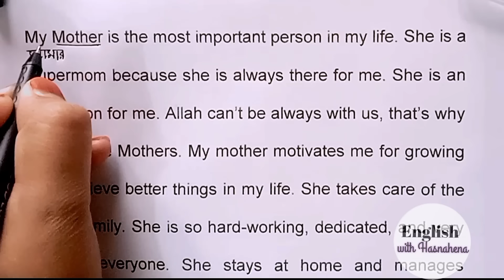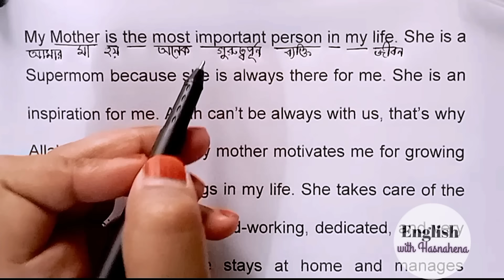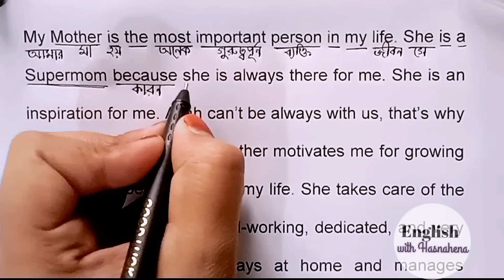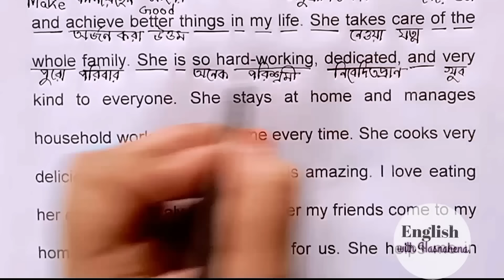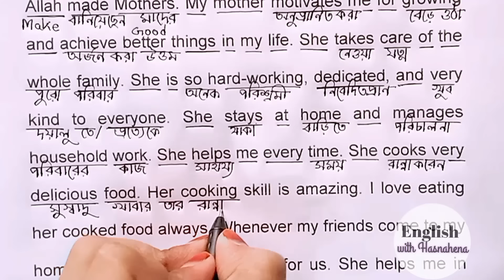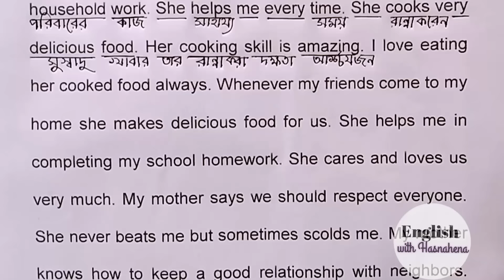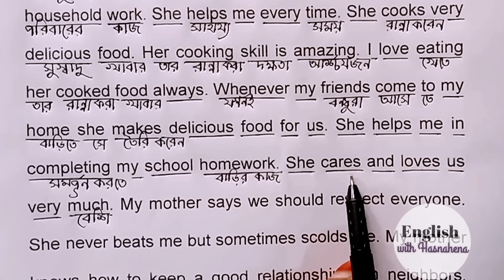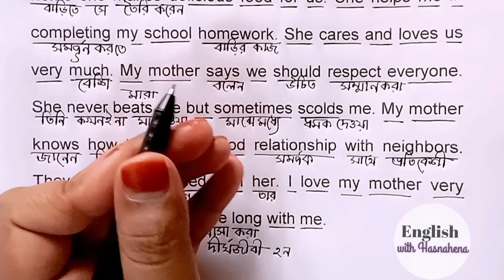এক একটি শব্দ ইংরেজিতে পড়তে এবং বলতে শিখুন/English reading & speaking practice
ইংরেজি শেখার সহজ উপায় /English kivabe shikhbo/ English reading practice ‎

In Bengali
এই ভিডিওতে আপনি শিখবেন কিভাবে ইংরেজি পড়তে হয়। মূলত এই ভিডিওতে আমি আপনাকে একটি খুব সহজ উপায় বলছি যার মাধ্যমে আপনি দ্রুত ইংরেজি শিখতে পারবেন। আমি অনেক মন্তব্য পেয়েছি যে ম্যাডাম, আমাদের ইংরেজি শিখতে হবে আমাদের ইংরেজি বলতে শিখতে হবে ইংরেজি পড়ার সঠিক উপায় কী? সব মন্তব্য পড়ুন বা আমি তাদের জন্য এই ভিডিওটি করেছি, তাহলে চলুন দেখি কিভাবে শিখবেন ইংরেজি পড়তে

In English
In this video you will learn how to read English.  Basically in this video I am telling you a very easy way through which you can learn English quickly.  I got many comments that madam, we need to learn english we need to learn to speak english what is the right way to read english?  Read all the comments or I made this video for them, so let's see how to learn to read English

আপনার প্রশ্ন

কিভাবে ইংরেজি পড়তে শিখবেন
 কীভাবে ইংরেজি শিখতে
english padhna kaise sikhe
how to learn english read
method of learning english
 english padhna sikhna
এক একটি শব্দ ইংরেজিতে পড়তে এবং লিখতে শিখুন
কিভাবে ইংরেজি শিখবেন
 জিরো সে ইংলিশ শিখে
learn english through story
english story
listen english story
learn english
english stories
english listening
learning english
learn english through stories
english reading
learn english
speak english
english speaking
english course
english listening
english story
story in english
english stories
english story for listening
learn english
level 1
learn english
speak english
english vocabulary
english course
speaking
native speaker
basic english vocabulary
english reading
word meaning
english translation